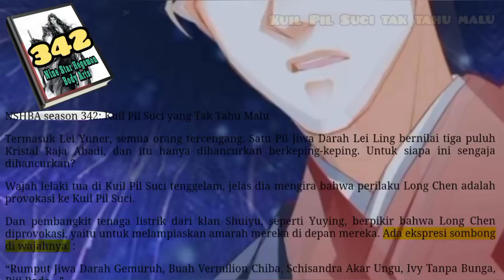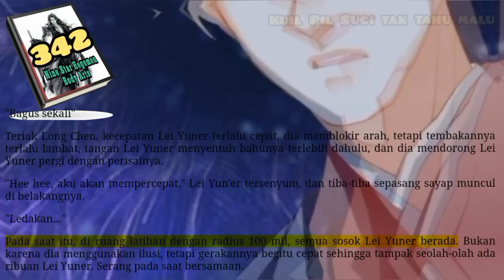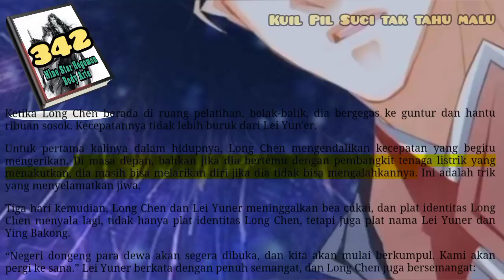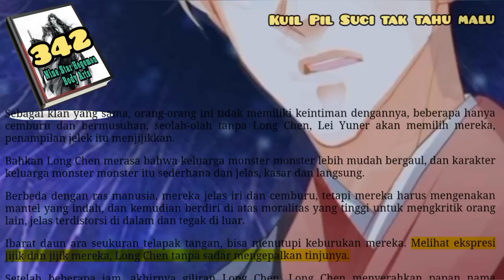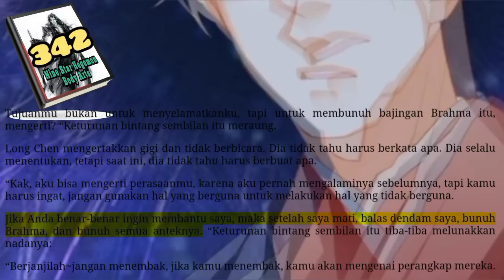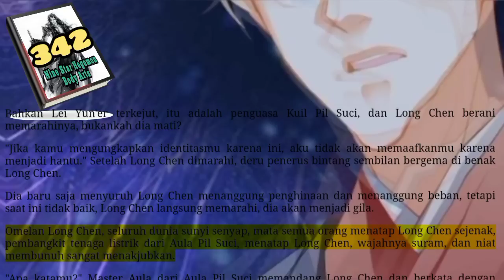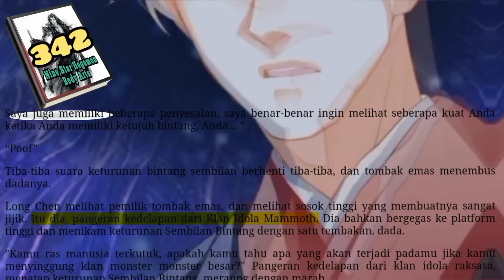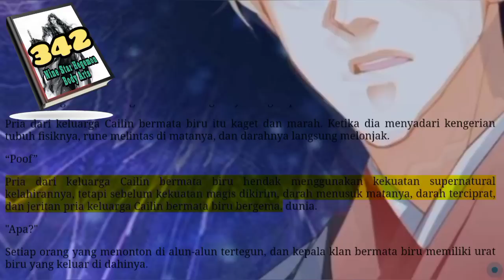Kuil Pil Suci Tak Tahu Malu, NSHBA 342